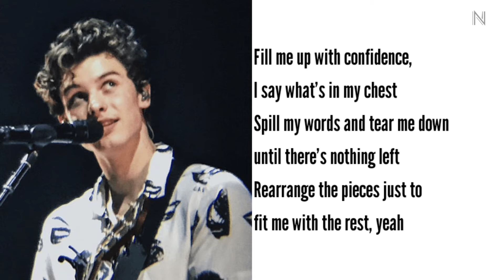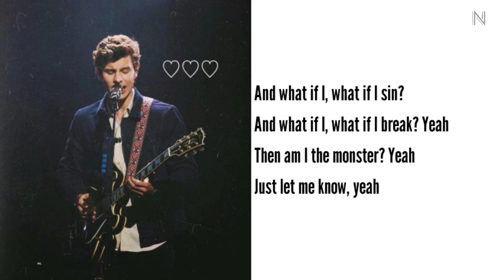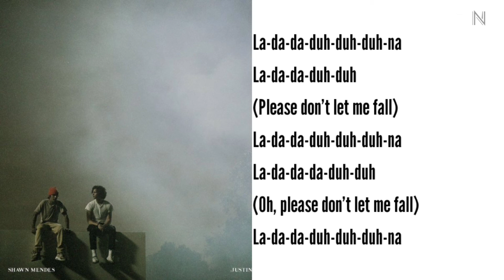Justin Bieber, Shawn Mendes MONSTER lyrics